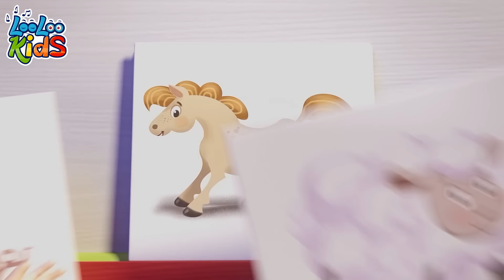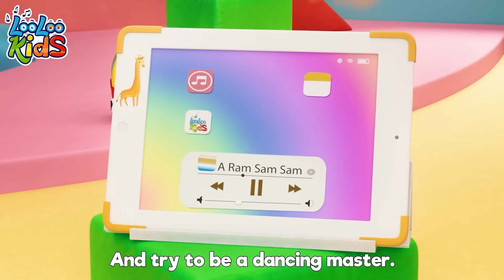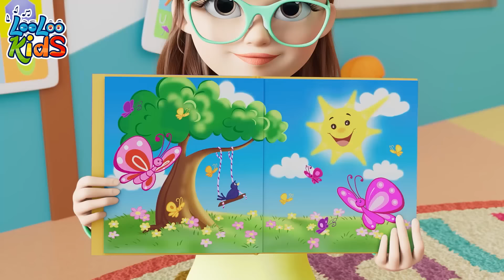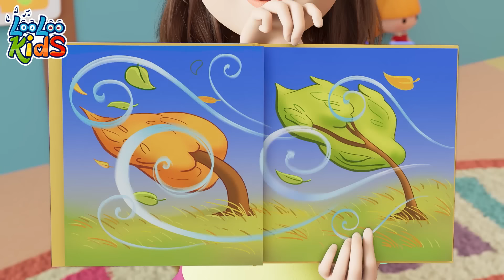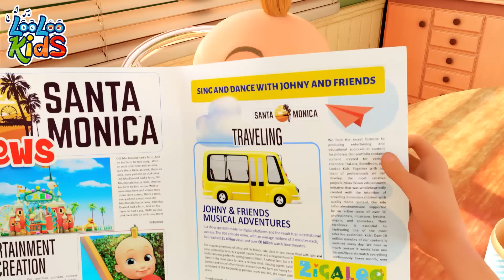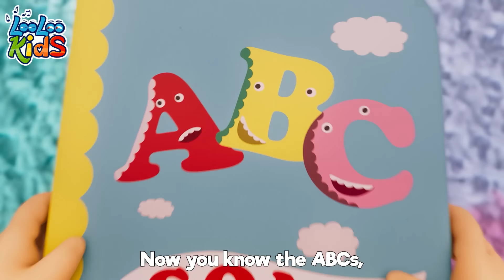🎶 1-Hour Kids Songs Marathon! 🌈 A Ram Sam Sam + 🦕 Zigaloo and More | LooLoo Kids Compilation 🚀🎤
🎶🌟 Welcome to "The Singing Adventures of Johny and Friends"! 🎤🎉 Join us on a musical journey filled with laughter, learning, and fantastic melodies for kids of all ages! 🎵👶🌈 Let Johny and his adorable friends take you on magical escapades through the world of fun and imagination.

00:00 - A Ram Sam Sam
02:44 - Zigaloo
05:06 - Animal Sounds
07:14 - A Ram Sam Sam
09:48 - Number Song
11:46 - Old MacDonald
13:04 - Seven Continents
15:03 - Bunny Hop
17:24 - Baa Baa Black Sheep
19:16 - Break the Pinata
21:33 - Incy Wincy Spider
23:26 - Musical Instruments
25:48 - Ice Cream
28:49 - ChooChooWah
32:19 - Months of the Year
34:56 - Wild Animal Sound
37:42 - Emotion Song
40:08 - When i'm Upset
42:30 - Weather
45:29 - The Finger Family
47:33 - Five Little Monkeys
49:50 - A Flower in my Garden
51:20 - The Wheels On The Bus
53:31 - Manners Song
56:32 - Hello Song
59:20 - One Little Finger
01:01:48 - Who Took The cookies
01:03:53 - My Donkey
01:05:15 - Bingo
01:07:10 - ABC
01:08:30 - Samba Dance

Zigaloo Dance - Johny & Dino Lyrics

Oh, Oh-oh-oh-oh-oh
Oh-oh-oh-oh-oh
Oh-oh-oh-oh-oh,
Zigaloo, Zigaloo

I have a little friend
Who would like to dance with you,
It’s a funny little dino
And his name is Zigaloo.

Oh, Oh-oh-oh-oh-oh
Zigaloo, Zigaloo.
Oh, Oh-oh-oh-oh-oh
Zigaloo, Zigaloo.

Lift your leg and
then put your arm up,
Shake your head
And start to hop-hop!

One to the side – and
Shake your hand,
And jump one time, yes.

Do a little twirl and
Move really funky,
Scratch your head
Just like a monkey.

Walk like a penguin
And touch your nose,
Do a little wink,
Now stop and pose.

Raise your eyebrows,
Make a funny face, then
Move like an astronaut
In space, and –

Oh, oh-oh-oh-oh-oh
Oh-oh-oh-oh-oh
Oh-oh-oh-oh-oh,
Zigaloo, Zigaloo

Just like a giraffe,
Leap like a frog
And start to laugh, yes.

Oh, oh-oh-oh-oh-oh
Zigaloo
Oh, oh-oh-oh-oh-oh
Zigaloo
Oh-oh-oh-oh-oh
Zigaloo, Zigaloo

🚀🌠 Get ready to sing, dance, and play along with our wonderful compilations of children's songs! 🎁🌟